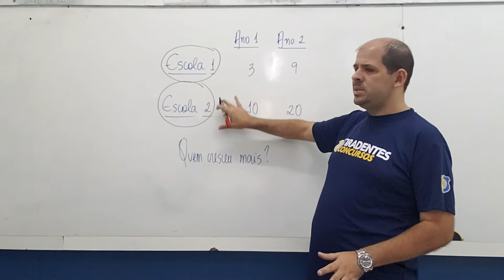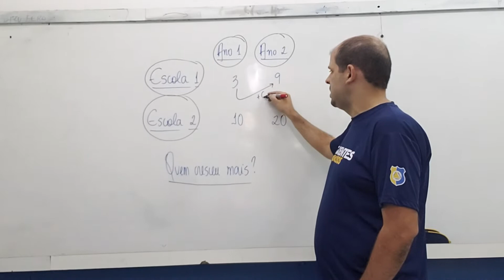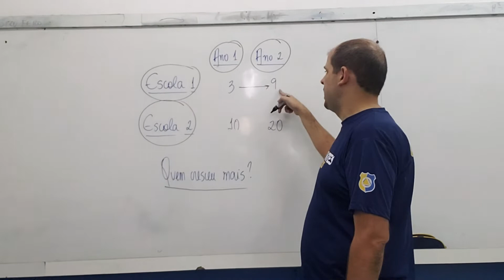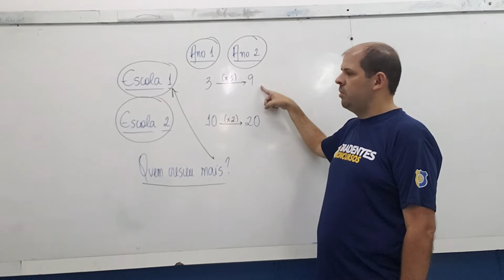Dados Lógicos com o Profi Airles Parte II